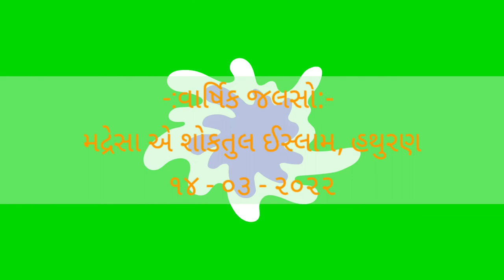Hava kaji || Aaysha tagari || Sajeda kaji || Madresa ae shokatul islam || Hathuran || jalso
Assalamualaykum,

This YouTube channel has mainly been created to post Islamic contents such as the lectures of Muslim scholars,etc.

In this era of modernisation and technology, social media is one of the biggest platforms to share the message of peace(Islam).

As our Prophet Muhammad Sallallahu Alaihi Wasallam (Peace be upon him) said in one of his Hadith: "بَلِّغُوْا عَنِّى وَلَوْ آيَةً" (Convey from me even an Ayah(Verse) of The Quran). (Sahih Bukhari)

So it is the duty of Muslims to share the message of Islam(True Religion) with whole of the humanity using all the possible and accessible means.

So, with this good intention, this small effort of creating a channel has been made.

We hope that this will help Non Muslims to know and learn about Islam and will also help Muslims to improve their faith, Insha Allah.

May Allah subhanahu wataa’la give us Ikhlas and guide us to the right path. Ameen.

HELP US BY ,LIKE AND ,SHARING THE BEAUTIFUL MESSAGE OF ISLAM.
Jazakumullah.